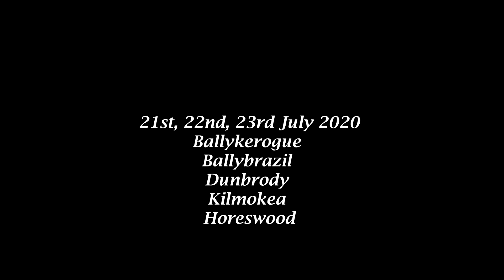Horeswood Parish Patron 2020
The Patrons in Ballykerogue, Ballybrazil, Dunbrody, Kilmokea and Horeswood took place from July 21st -23rd 2020. Please pray for the souls of those buried in these graveyards.